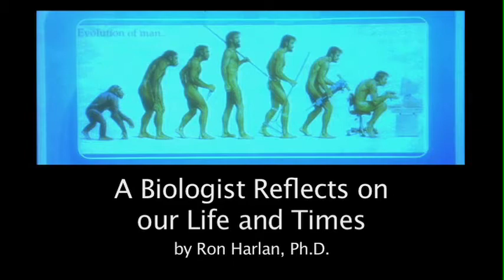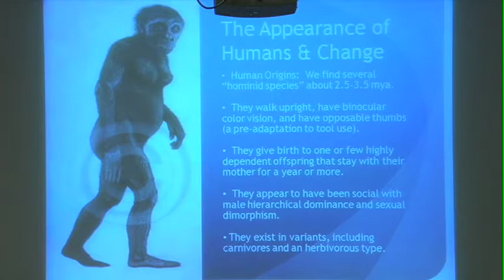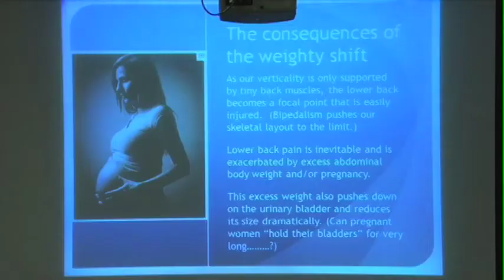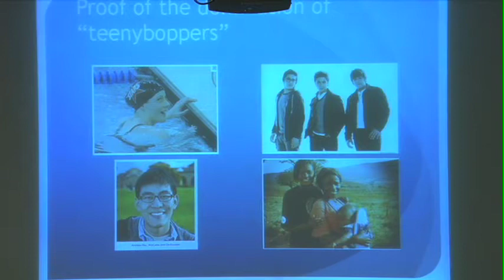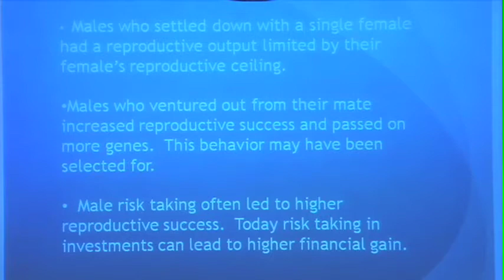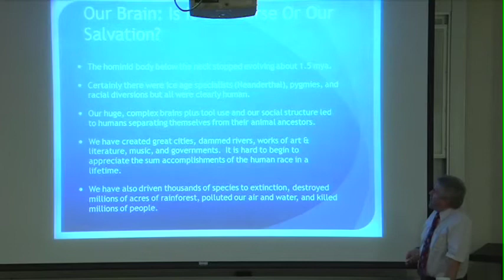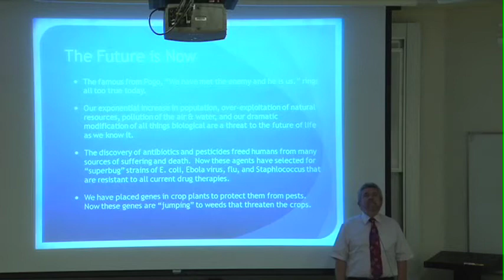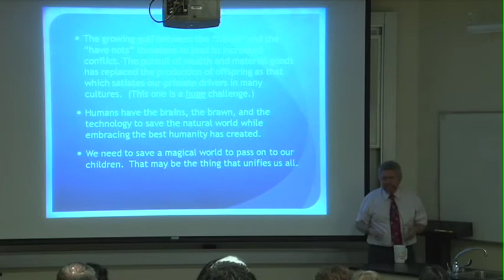EVOLUTION- A Biologist Reflects on our Life and Times, by Ron Harlan, Ph.D.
Glendale Community College presents the Science lecture "Evolution-- A Biologist Reflects on our Life and Times," by Dr. Ron Harlan.  This thought-provoking talk broadcast on the GCC television show, Gateways to Glendale College.  Thank you for visiting.